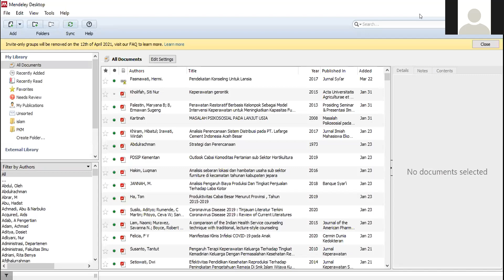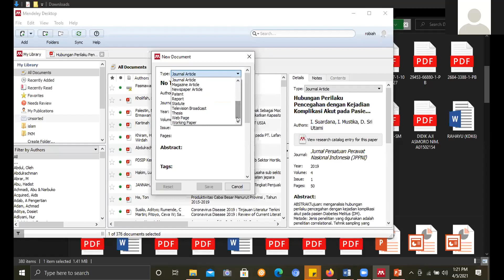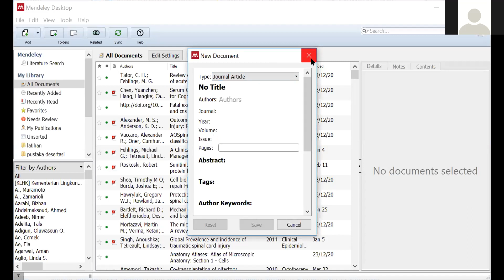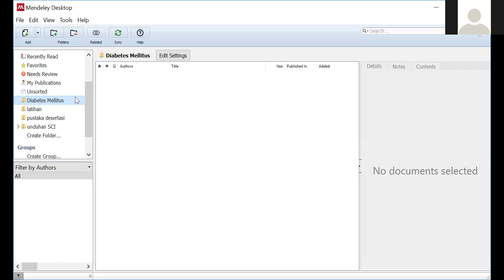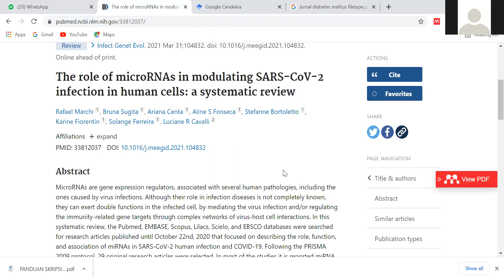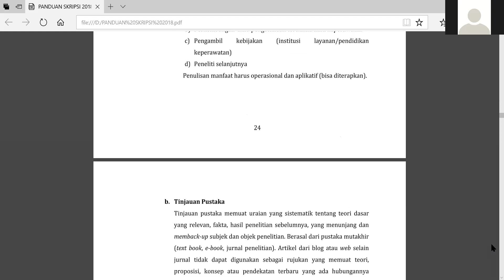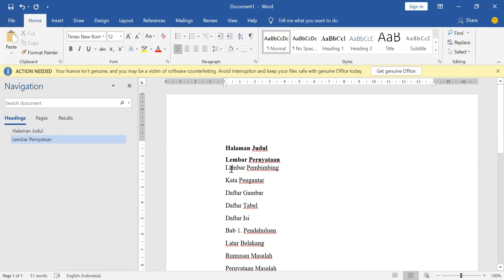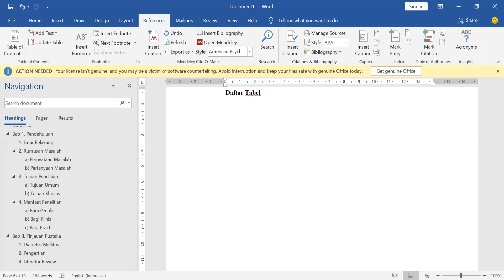MENDELEY (Metodologi Penelitian)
Universitas Muhammadiyah Jember

Matkul : Metodologi Penelitian